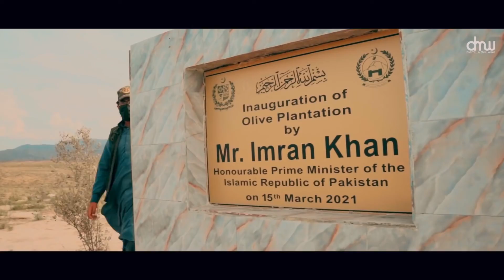Special Documentary on World Environment Day | PMO Pakistan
Special Documentary on World Environment Day

Pakistan has been recognised as a Global Leader in protecting the environment and battling climate change and is honoured to host World Environment Day.

With PM Imran Khan's vision for conserving nature, Pakistan is planting 10 billion trees, in the largest-ever tree plantation drive in the history of Pakistan.

Through its nature conservation efforts, Pakistan has also created employment opportunities for over 85,000 people during covid.

✅ CEO
Broad Sheet
Major Naseer Haider Cheema ®

✅ Office Num 202, Alfalah Arcade, Phase 7 Bahria Town, Rawalpindi, 46220, Pakistan